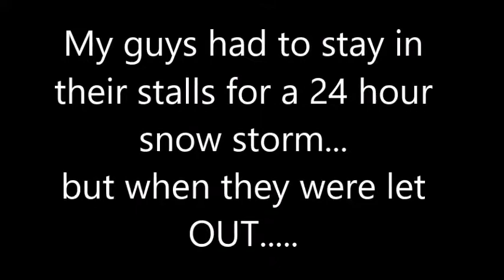Horses and ponies play in the snow filmed by Twombly Publishing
( where you can find the book "Horses and People Matching" for the best online price ) filmed this video. I hope you like it !